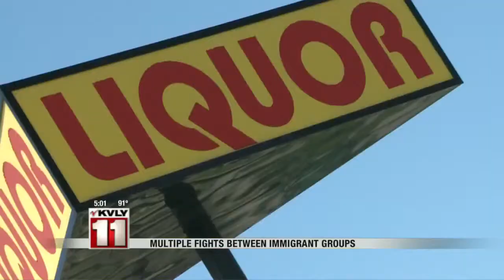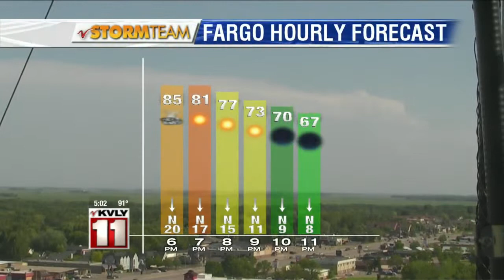5:00pm News June 9-Part 1